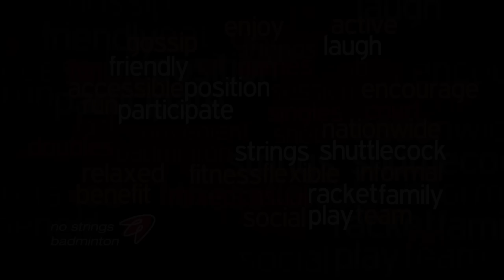Play No Strings Badminton - Promo Video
A promotional video to let people know what No Strings Badminton is all about and to get them on court and playing.